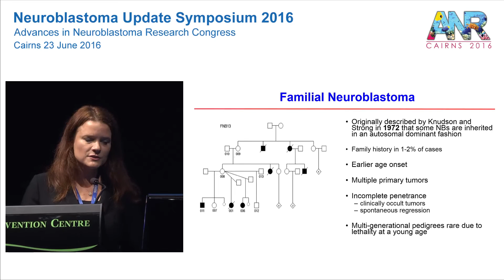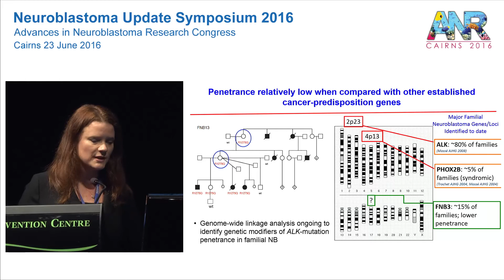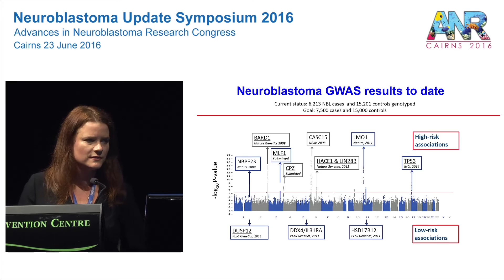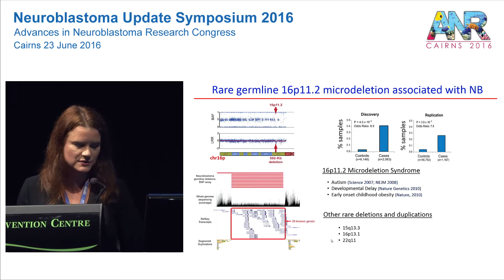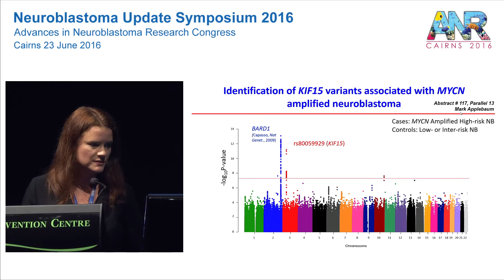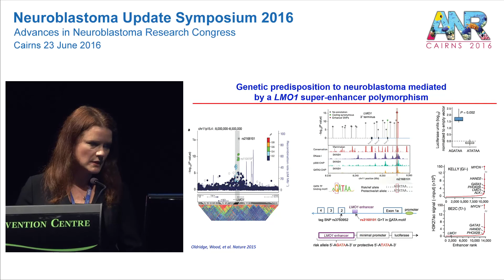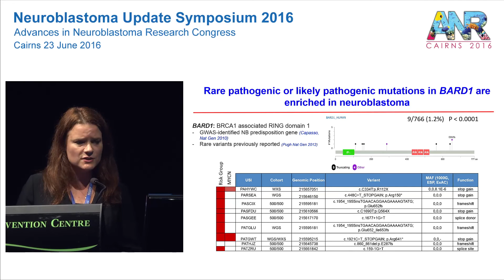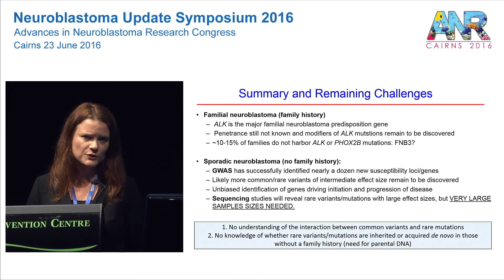Overview of neuroblastoma epidemiology and genetic predisposition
Dr Sharon Diskin Children's Hospital of Philadelphia, USA